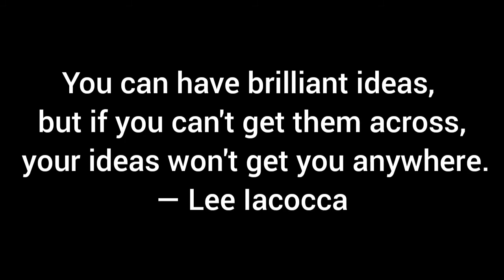Leadership Communication Struggles | Being Assertive | Power of Clarity | Leadership Skills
Clear and powerful communication is vital for accomplishing any business objective, particularly in today’s economic climate. To be effective, executives must be able to engage and influence diverse stakeholders, including clients, colleagues, employees and top management.